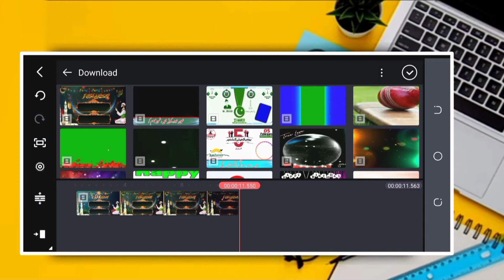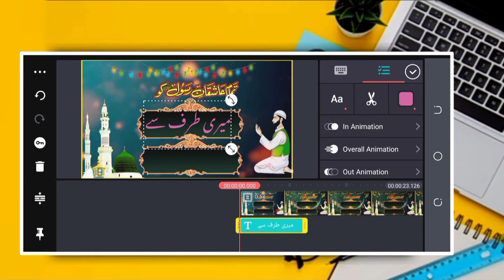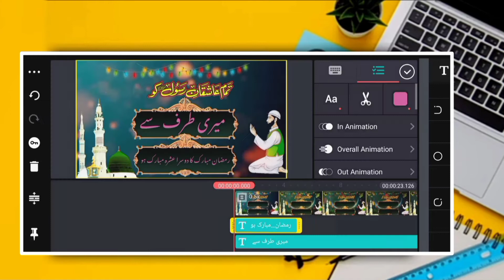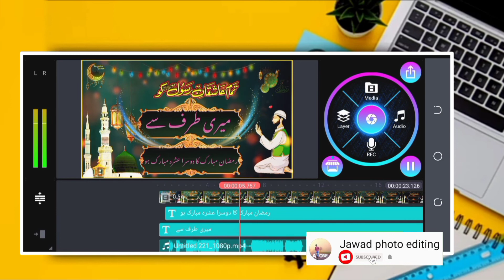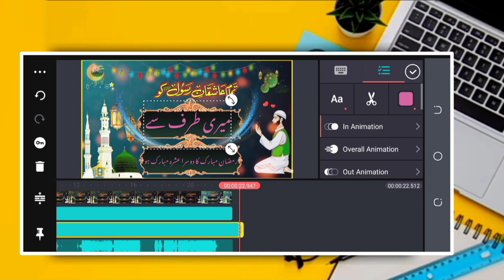Ramzan Mubarak Dusra Ashra Name Arts Editing in Kinemaster